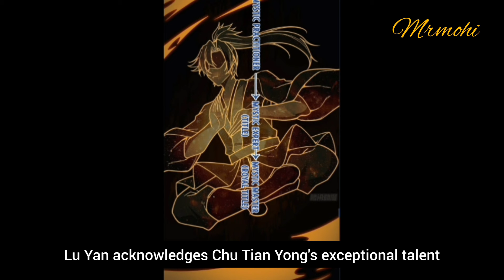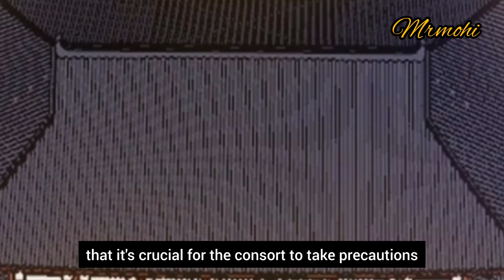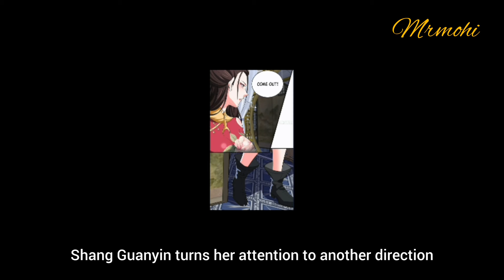(5) I Get Stronger By Doing Nothing New manhua recap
Description: Embark on a journey with Chu Tianshu, a playboy reincarnated into the life of a fallen noble, as he navigates a world of political intrigue, mystical powers, and unexpected romance. Witness his struggle to redeem a tainted reputation and unravel the mysteries of his newfound identity.